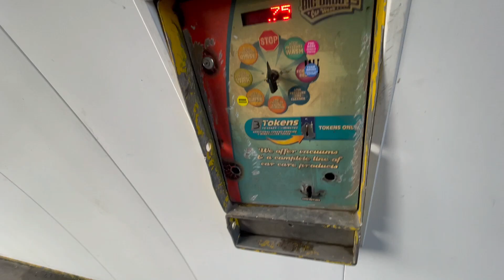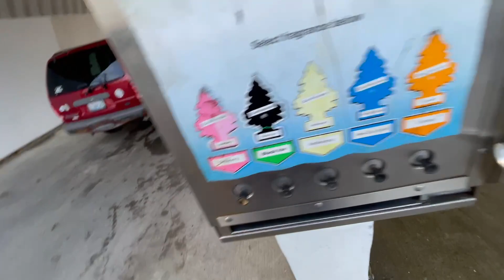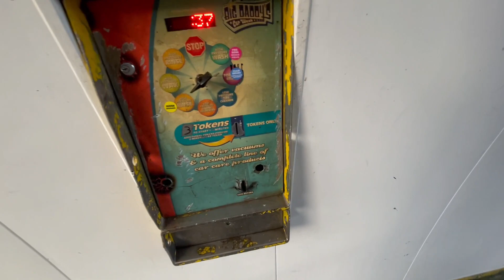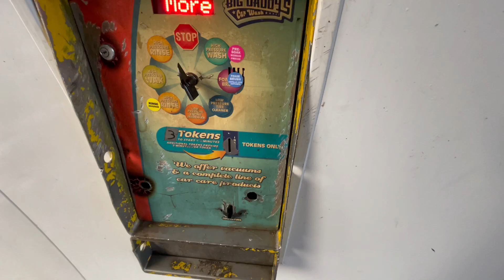1ST WASH OF 2024! Vintage Self Serve system at U do it car wash Burien WA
Filmed on: January 1st 2023
Special thanks to the wash owner for the extra tokens and awesome discounts when I informed him the coin slot was jammed:)